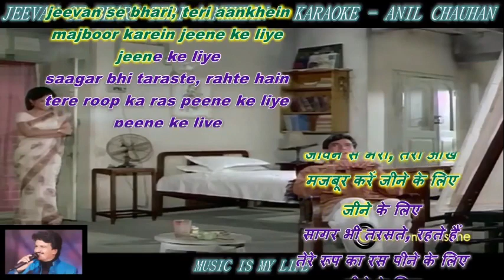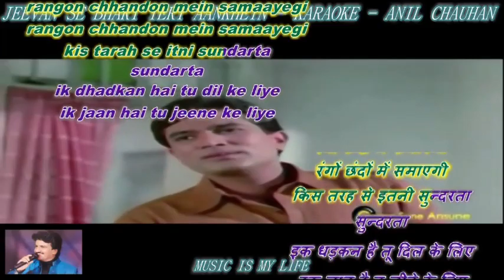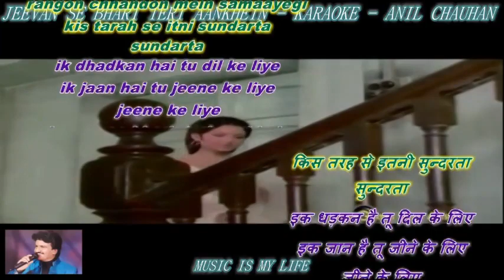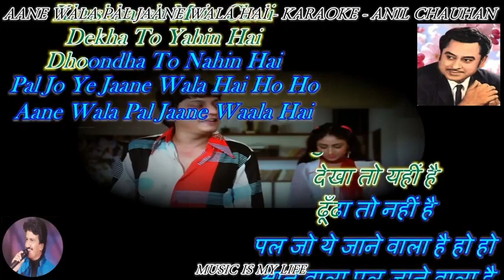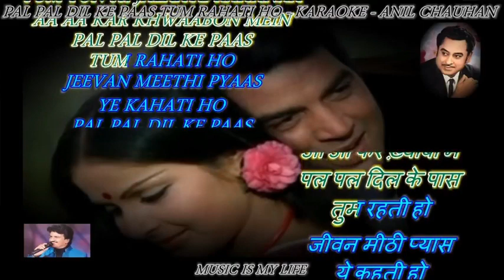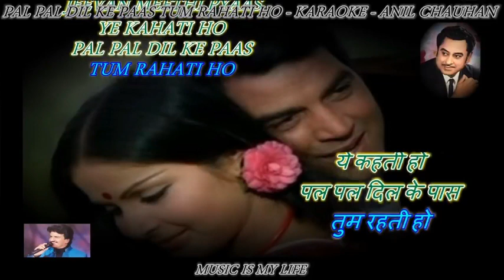Kishore Kumar short Medley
Jeevan se Bhari- Aane wala Pal- Pal Pal dil ke paas